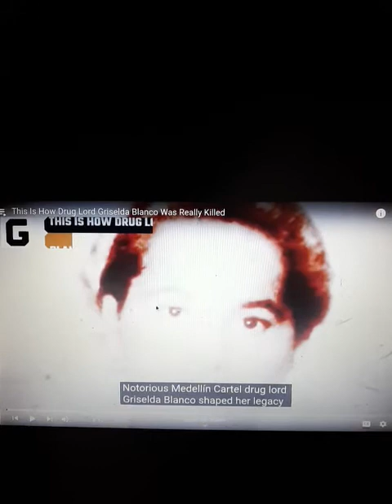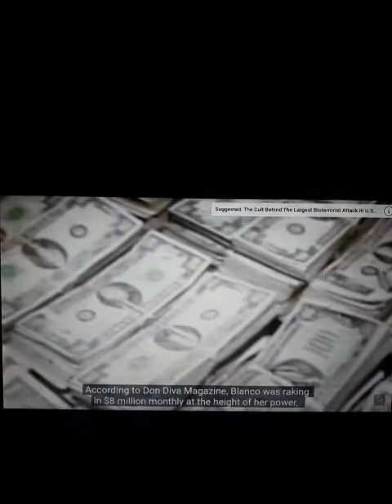THIS IS HOW DRUG LORD GRISELDA BLANCO WAS KILLED